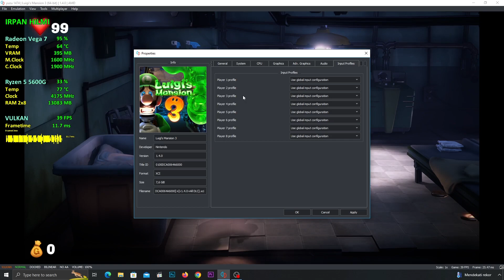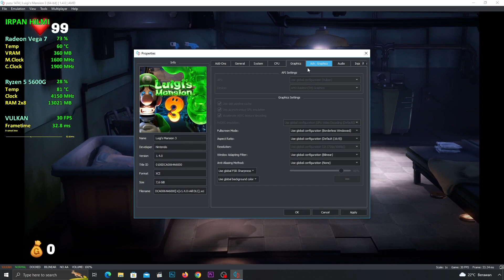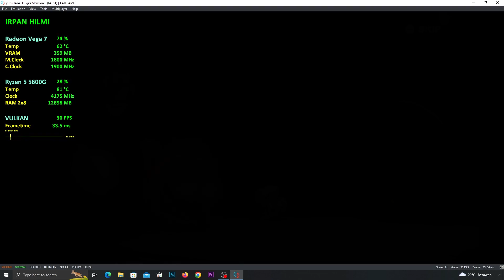Luigi's Mansion 3 - 30fps / 60fps Mod | Ryzen 5 5600G Vega 7 | Yuzu Emulator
Timestamps
60 fps Mod : 00:00
30 fps : 06:42

PC Specs:
CPU: AMD Ryzen 5 5600G 3.9GHz (Boost 4.4GHz)
GPU: Radeon Vega 7 Graphics 512MB
CPU Cooler : AMD Wraith Stealth (Stock)
RAM: Kingston FURY Beast 16GB (8x2) 3200MHz DRR4
MOBO: ASROCK Fatality AB350 Gaming K4
SSD: KINGSTON 2.5" 120GB
HDD: WD Blue 2TB 7200RPM
HDD2: WD Blue 2TB 7200RPM
HDD3: WD Blue 500GB 5400RPM
PSU: Corsair CX650M 650W 80plus Bronze
Case: Cube Gaming Weiss
Monitor: SAMSUNG S22F350
OS: Windows 10 PRO Version 21H2 (OS Build 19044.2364)